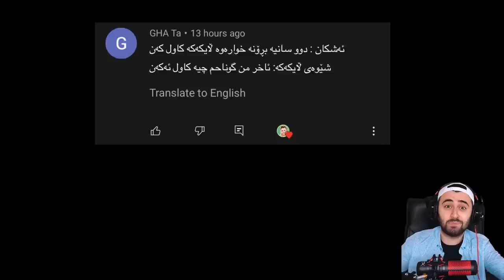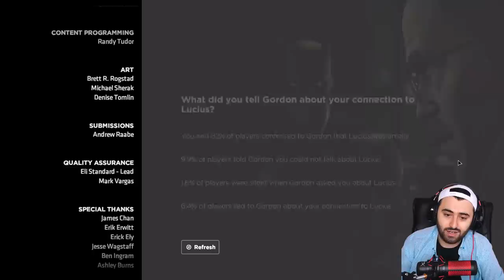BM #18 - 😯 کەشف بووین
خۆشەویستان بەخێر بێن بۆ زنجیرەی تازەی یاری چیرۆکی باتمان تێڵ تەیڵ سێریس یان یاری بڕیاری باتمان کە باس لە چیرۆکی باتمان و کەسەی لە پشتی ماسکی باتمانەووە یە کە ناوی بروس وەینە ئەکات کە ڕوبەڕوی تاونبارەکانی شاری گۆثام ئەبێتەووە و ئەجەنگێت وە لە کاتی شەری باتمان لەگەل تاوانبارەکان کۆمەڵێک شتی سەیر ڕوئەیات کە وا ئەکات باتمان لە دۆزینەوەی وەڵامی نهێنیەکی گەورە نزیک ببێتەوە😁

باتمان تێڵ تەیڵ سێریس
بەشی هەژدەیەم 18
😁ئەشکان گەیمس

Sup guys, welcome to our new walkthrough series, in this series we cover the one and only Batman the telltale series, the story is about the well known billionaire bruce wayne who is behind the mask of batman, the story begins when batman finds a mysterious drive that contains secrets about criminals activity in Gotham, and batman or I should say bruce wayne discovers more secrets while trying to uncover the current one but the story is much deeper than that😁
Part 18
Ashkan Games😁